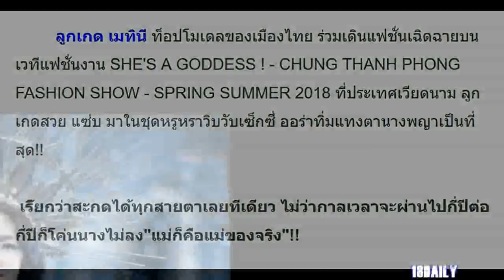โปรดหลีกทางแม่! ลูกเกด ทำเหงียนตะลึง โชว์ออร่านางพญา บนแคทวอร์คเวียดนาม!